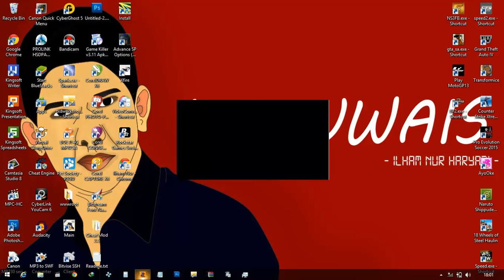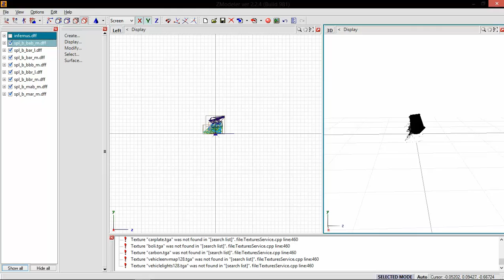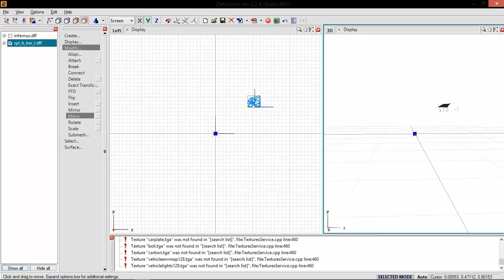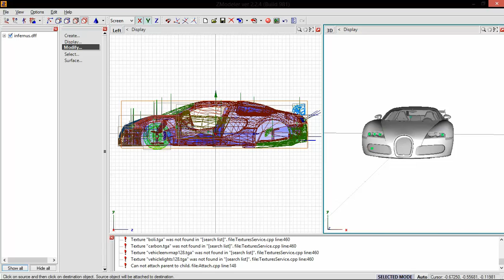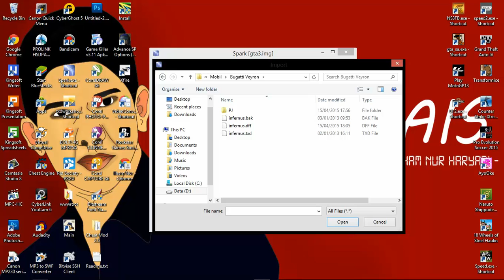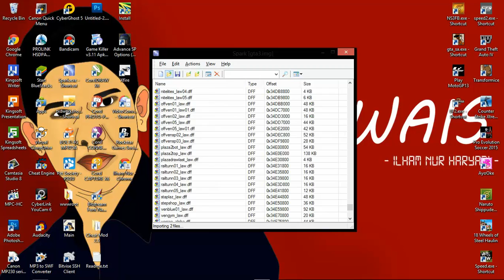GTA SA - Cara Menambahkan Komponen Pada Body Mobil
Ini Cara Menambahkan Komponen Pada Body Mobil , Semoga Berguna Dan Bermanfaat ...

File :
-Spark :